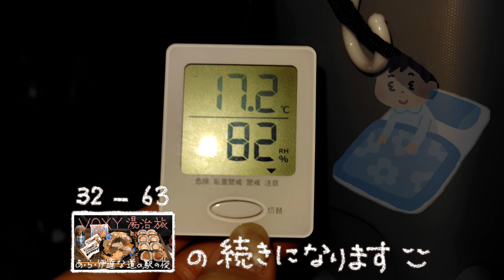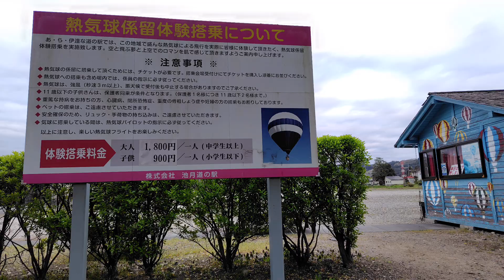VOXY 湯治旅 32−64 つばめとしょんべんこぞう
32-63  の続きになります(*- -)(*_ _)。

あ・ら・伊達な道の駅の朝、少しお散歩を💨
しょんべんこぞうと一緒にいたつばめ達に相当癒されました(´▽｀*)
朝ごはんは、昨夜のお残し太巻とコーヒーロールパン♬
煮卵サラダを添えて、豚汁とコーヒーで美味しくいただきました( *´艸｀)

あ・ら・伊達な道の駅

音楽提供♬
春　Yuki様
A Quiet Thought - Wayne Jones
からあげ教室　BGMER